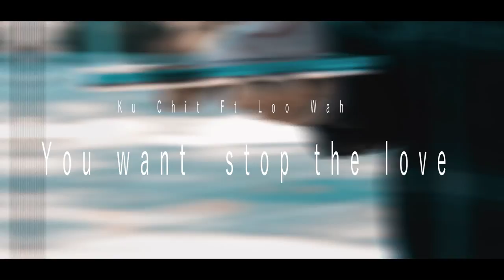Karen hip hop new song 2018 " You want stop the love" By ku Cjit ft Loo Wah